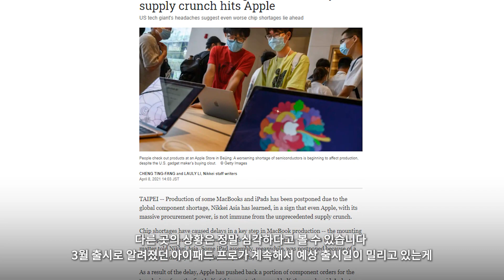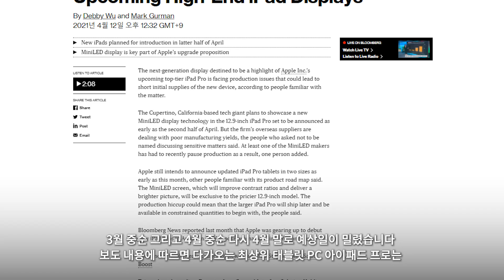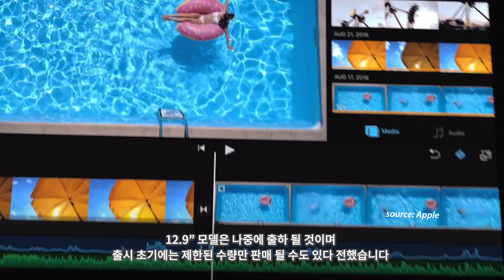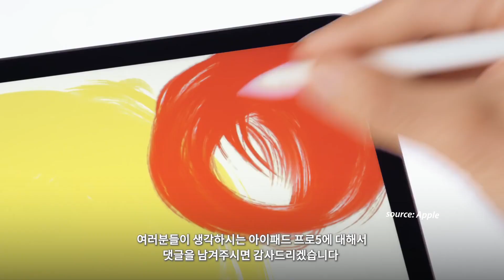아이패드 프로5 - 또 다시 딜레이 그러나 4월 출시일 확정?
빨✋ 리✋ 공✋ 개✋ 해✋